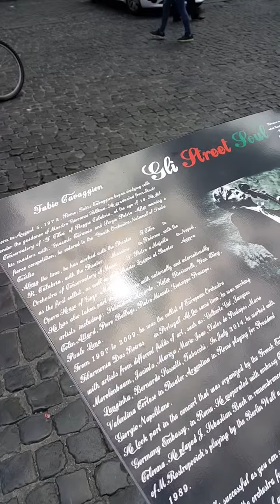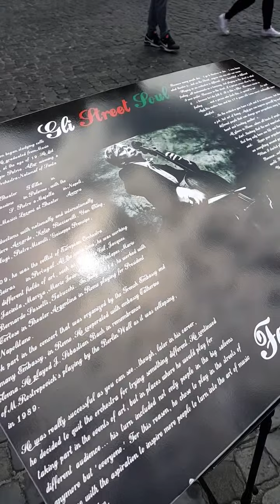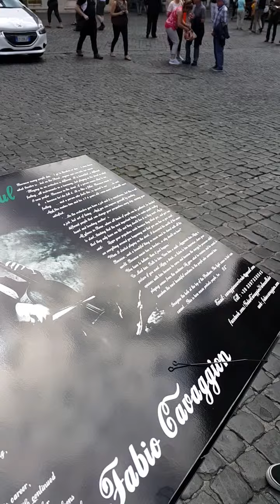Live music at Pantheon - Fabio Cavaggion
Pantheon, Rome